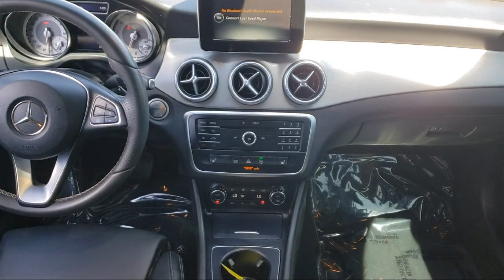2016 Mercedes-Benz CLA CLA 250 4MATIC Davis Woodland Sacramento Dixon Rancho Cordova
2016 Mercedes-Benz CLA CLA 250 4MATIC Stock Number: U4095 Vin:WDDSJ4GB9GN379961.